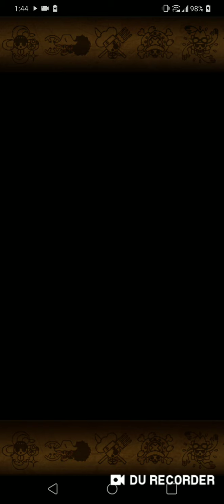콜로세움 코비 EX 선장:루시